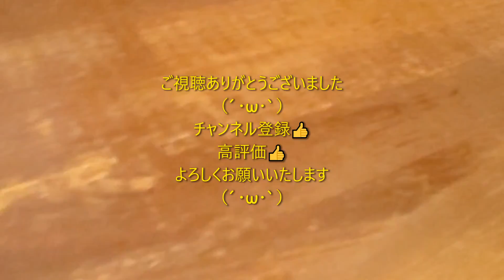【天下一品】夜勤明けにひとりめし（´・ω・`）ラーメンと炒飯（´・ω・`）20201021 ランチ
●ほのぼのみいたむ CookingAndBlog●